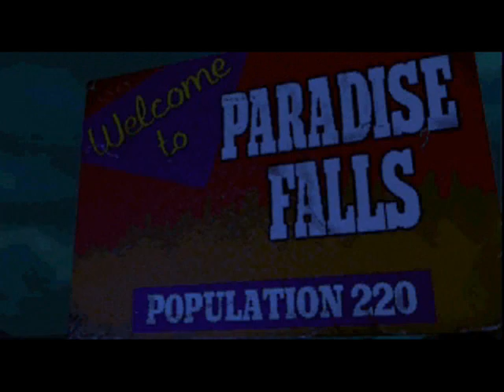Swagman (PSX / Saturn) - Part 1/12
This is my 5th Playthrough on YouTube!

Swagman is an isometric 2D platformer which was released in 1997 for Sega Saturn and Sony PlayStation. Your task is to free the 12 Dreamflight fairies from the evil Swagman's nightmares. In order to solve the many puzzles in this game, you have to switch between your two characters and fight against hordes of nasty monsters.

I recorded these videos from the Saturn Version using SSF 0.11 alpha.

This is not meant to be a speedrun!